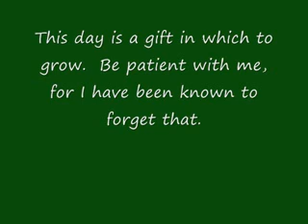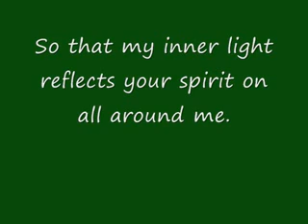Wise Mother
A Feminist version of the Lord's Prayer written by Nell Clowder and performe by Tapestry Singers - The Austin Women's Chorus.